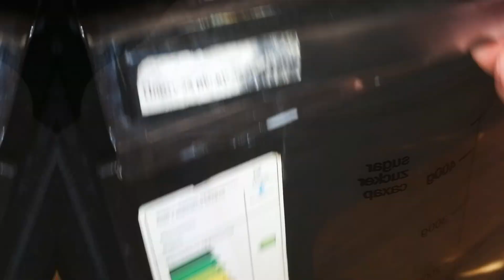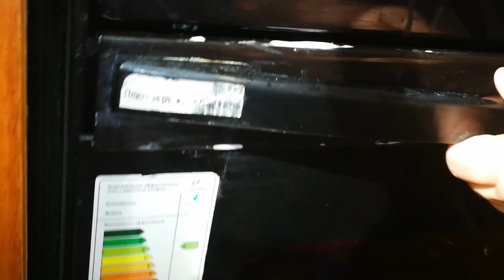50.🍀 Хлеб в духовке.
✅ Продукты:
мука - 400гр
вода тёплая - 1 стакан (250 мл)
масло растительное - 2,5 ст. ложки (+для смазывания миски и формы)
дрожжи сухие - 1ч.л.
сахар - 3ч.л.